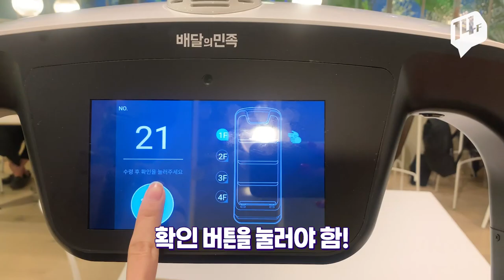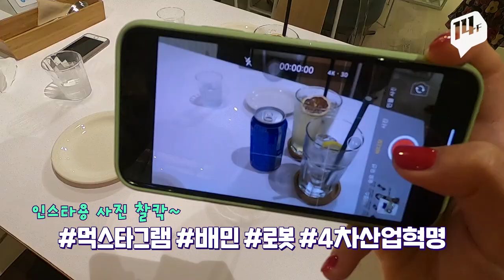음식을 시켰는데 로봇이 왔다... / 14F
손님 이건 로봇입니다~
메리고! 레츠고! 식당에 사람 대신 로봇이 등장했다.
배달의 민족의 최신 기술과 배달앱의 노하우를 집약시킨 미래 식당, 메리고키친
이것이 미래 외식업의 쇼룸?!